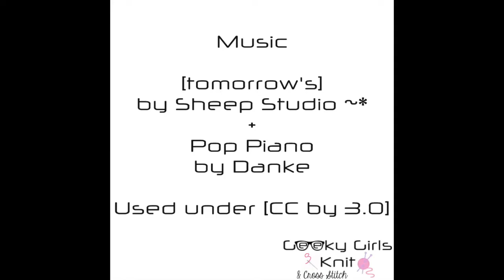Geeky Girls Knit & Cross Stitch ~ Stitch With Me ~ Episode 4 ~ FlossTube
Geeky Girls Knit & Cross Stitch ~ a Mamma/Daughter video podcast / FlossTube for fans of all things knitting, cross stitching, & geeky ~*~ Find out more and see this episode's show notes on our